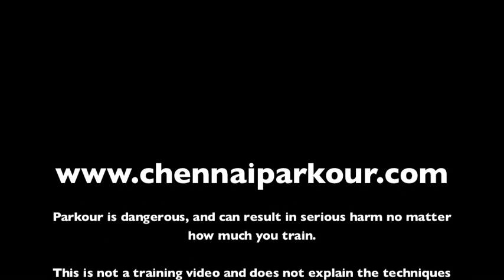Chennai Parkour - Training Day - 1 | Parkour in India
Urban Exodus and ChennaiParkour.com organised a training jam for newbies. Here are a few clips from that day...

Visit us at the links below, and watch our previous videos for more Parkour by Indian Traceurs

Chennai Parkour is associated with the Tamil Nadu Parkour Association and Parkour India